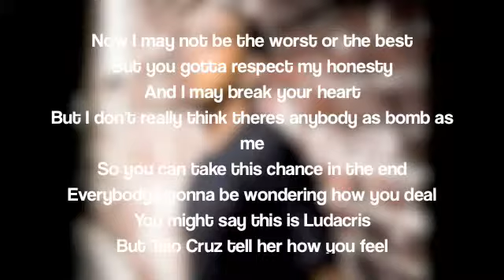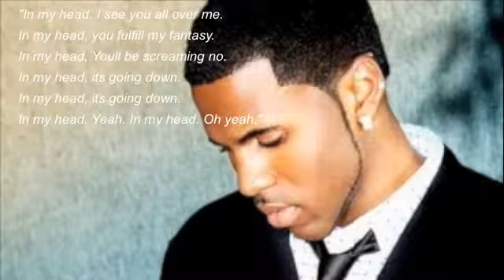ANOTHER COMMERCIAL CLUB MIX by vale volpe.flv